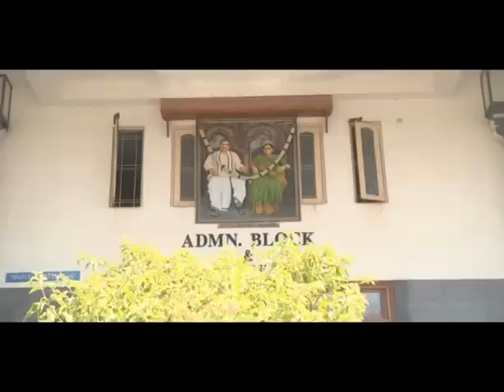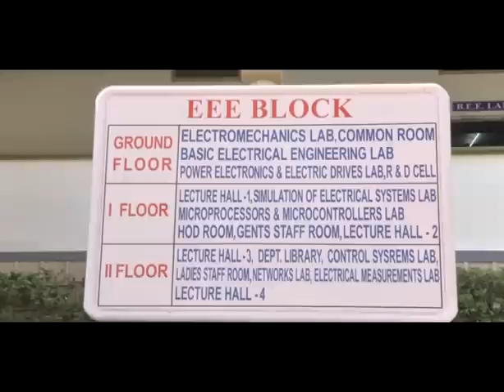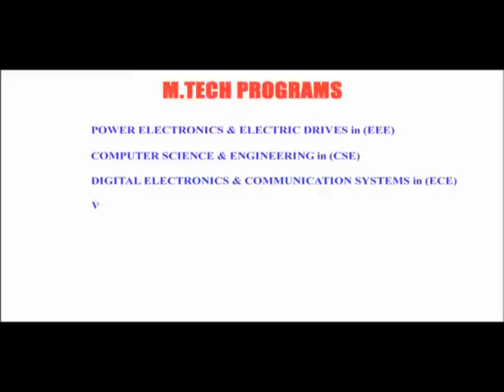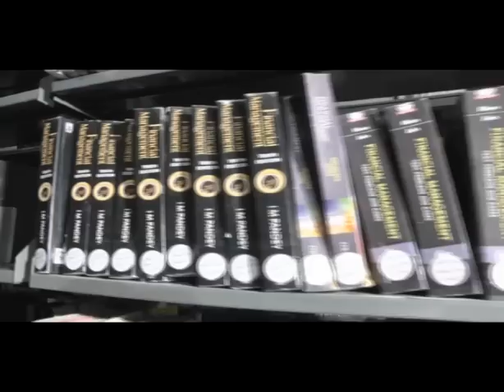G Narayanamma Institute of Technology and Science